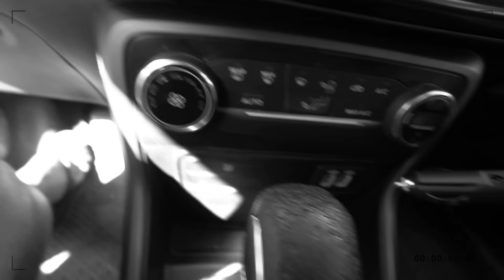MAIS QUE MERDA É ESSA PAULO ?